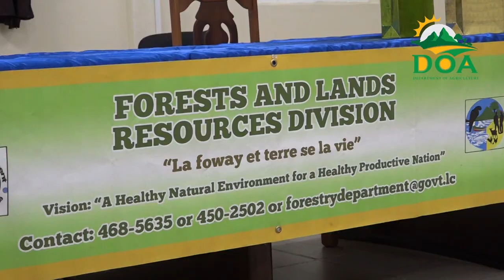Prizes awarded for World Water Day Competition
The Department of Forestry held a prize giving ceremony for the winners of the World Forest and Water Day Competition.
The Facebook photo competition was held in conjunction with World Water Day and World Forest Day 2021 celebrations and formed part of an effort to raise awareness of the importance of protecting our natural resources. To qualify for the competition, persons were required to photograph themselves in an eco-system and give a description of how it contributes to their life.